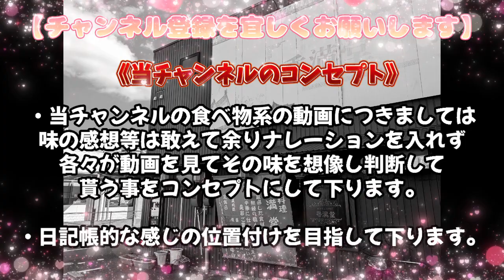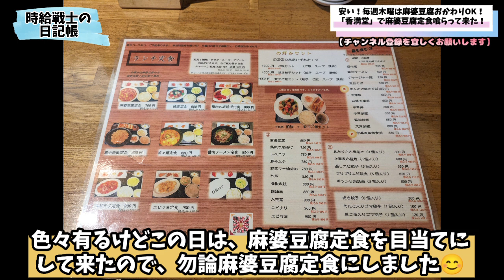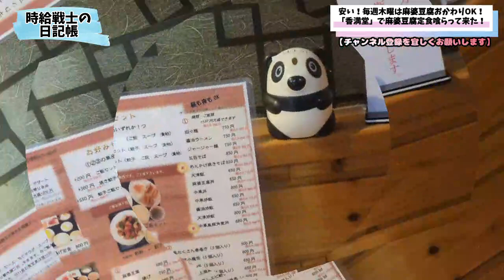〈第214話〉安い！毎週木曜は麻婆豆腐がおかわり出来る香満堂で麻婆豆腐定食を喰らって来た！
【香満堂】
※お店へのアクセス・営業時間等は上記URLを参照して下さい。

(2023/12/12動画UP)

※2023年11月現在の価格・メニューとなります。